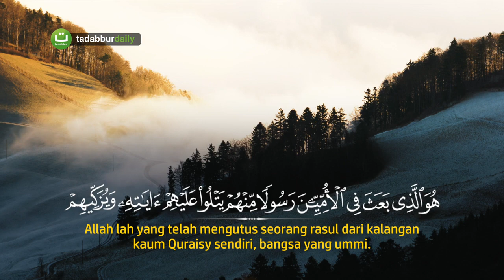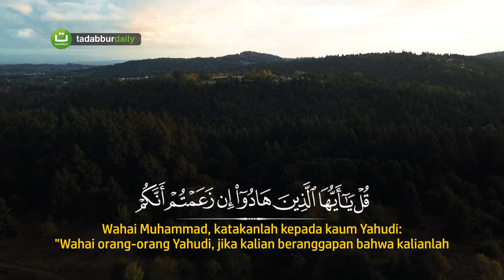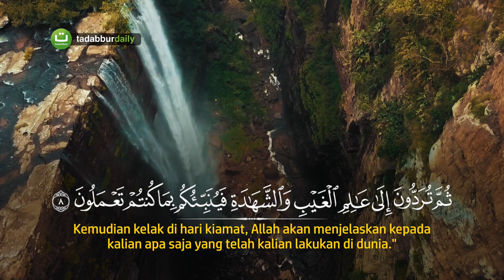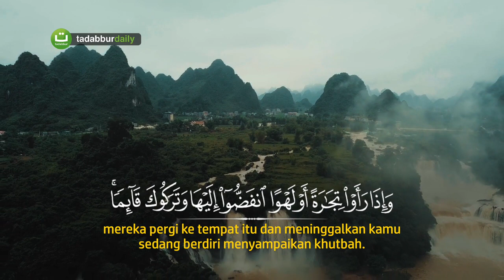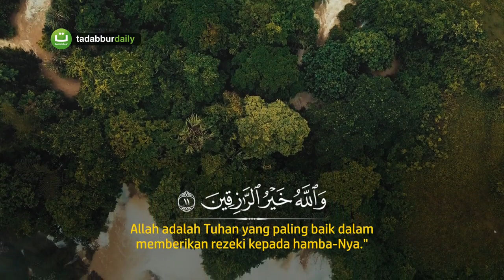Surah Al Jumu'ah سورة الجمعة - Hani Ar Rifa'i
Selamat datang di Official YouTube Channel saya rafi' tazzaka channel.

SEBELUMNYA KAMI UCAPKAN TERIMAKASIH BANYAK PADA SOBAT SEMUA YANG SELALU SUPPORT CHANNEL KAMI SELAMA INI
DUKUNG TERUS CHANNEL KAMI AGAR SELALU BERKEMBANG

JANGAN LUPA

kami disini membuka donasi untuk rakyat Palestina: BSI ( bank syariah Indonesia) 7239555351 a.n RAFI' TAZZAKA NAJA

TERIMAKASIH 🙏